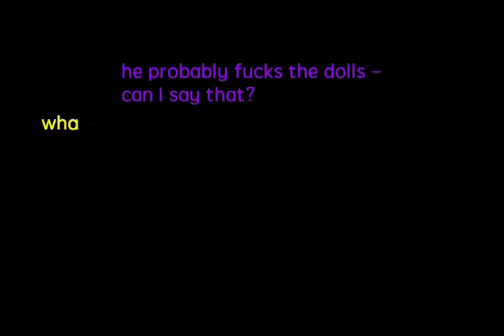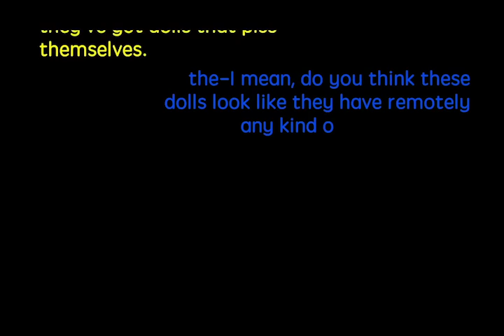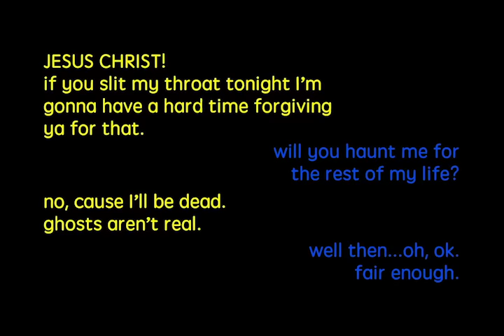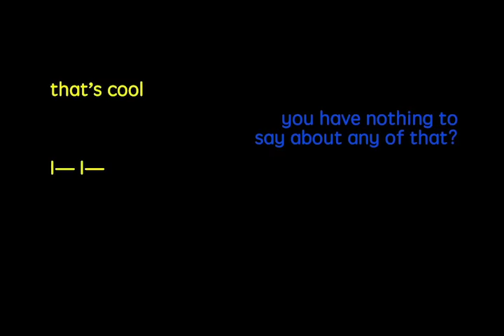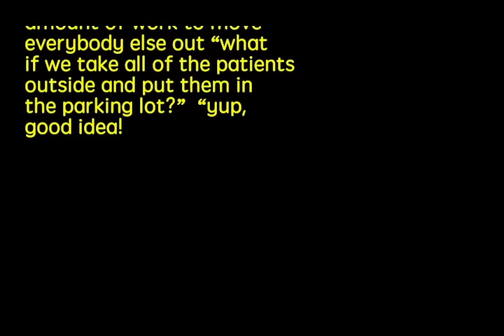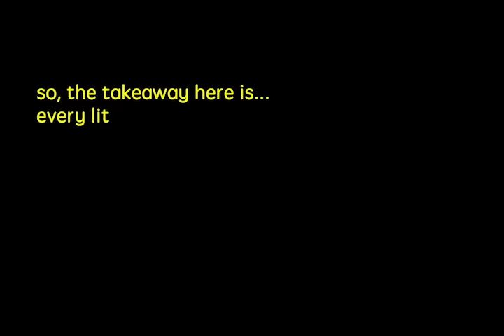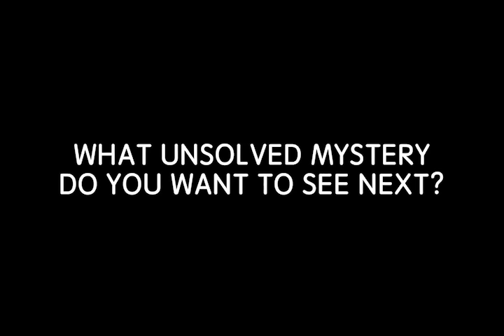Buzzfeed Unsolved Funny Moments part 1